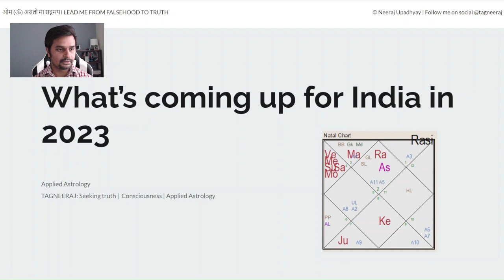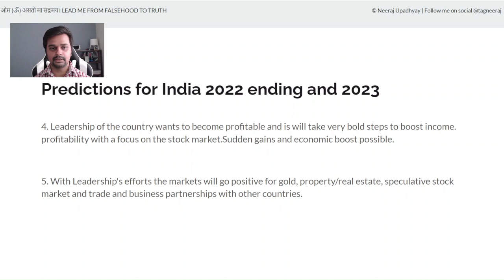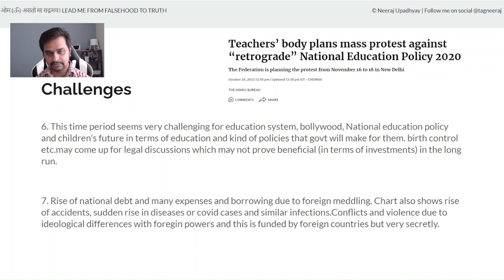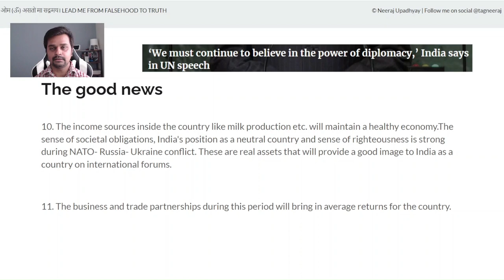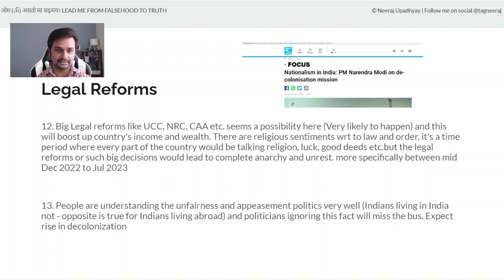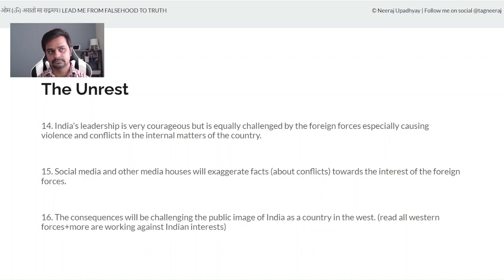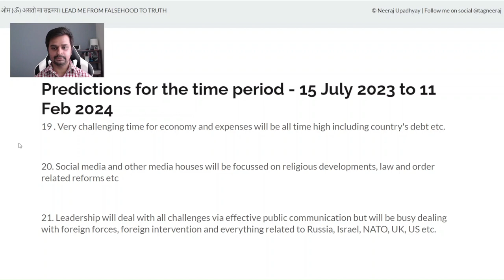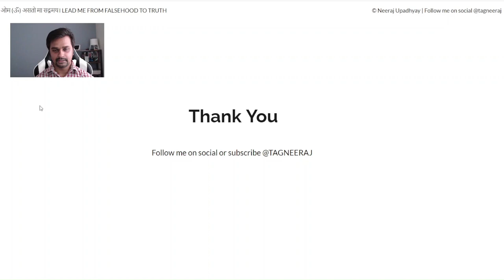What’s coming up for India in 2023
Astrological predictions for India in 2023, What's coming up, good and challenging situations.

Time period between 14 December 2022 to 11 February 2024 for applied astrology and this birth chart.